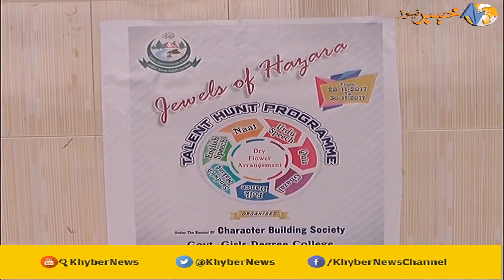Students of more than 20 girls colleges take part in jewels of Hazara Talent Hunt Programme; Meher S